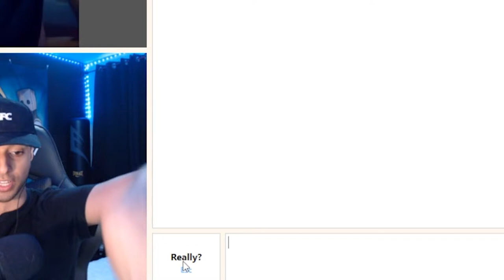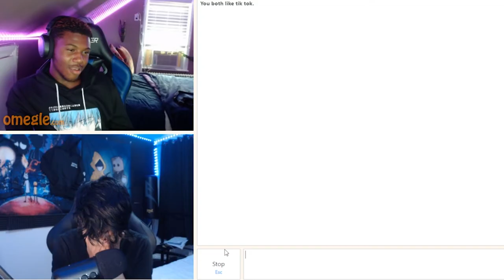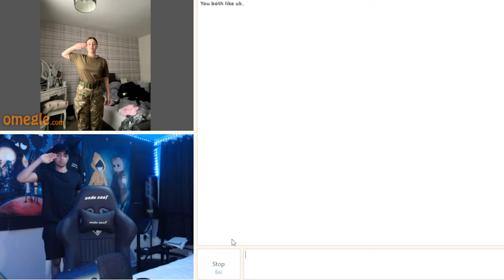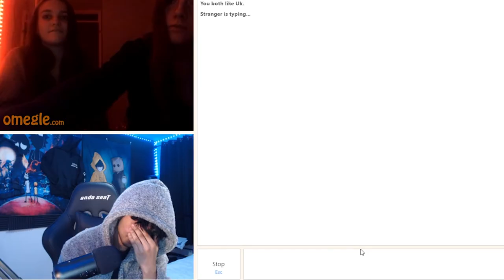THIS VIDEO WILL PUT ME IN JAIL...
omegle is back and there's gonna be a few changes with this channel soon more consistent content this video was hilarous so watch till the end and enjoy guys LOVEEE!!!